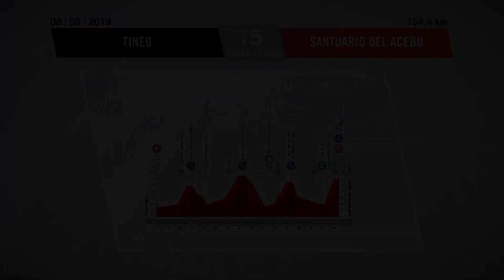Resumen - Etapa 15 | La Vuelta 19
La Vuelta a España 2019 se disputará del sábado 24 de agosto al domingo 15 de septiembre de 2019 y contará con 21 etapas, con un recorrido total de alrededor de 3290,7 kilómetros.

Etapa 15 - (Tineo / Santuario del Acebo)

Hashtag Oficial